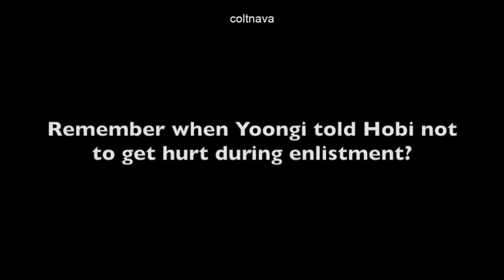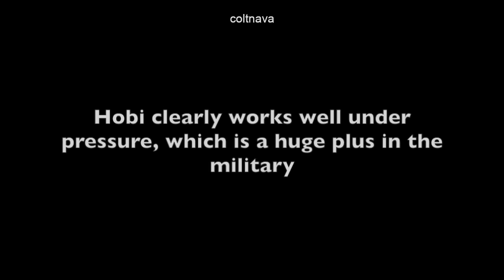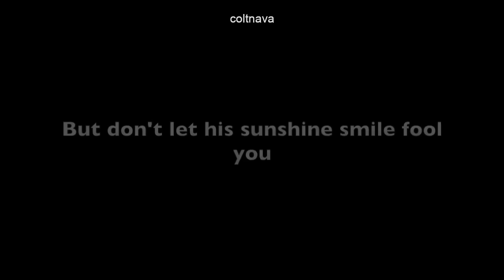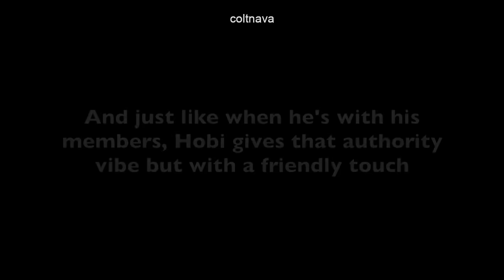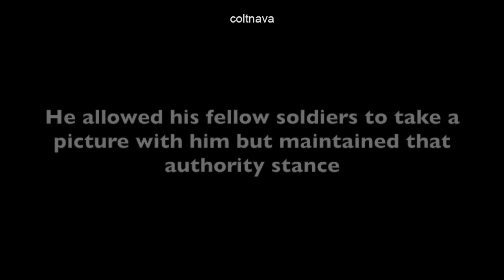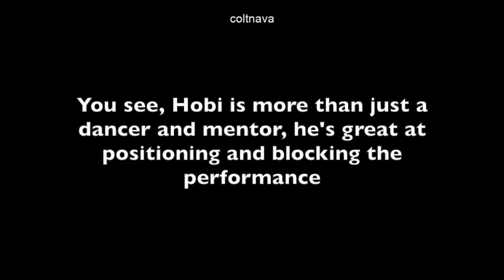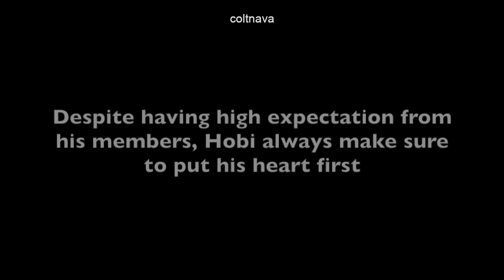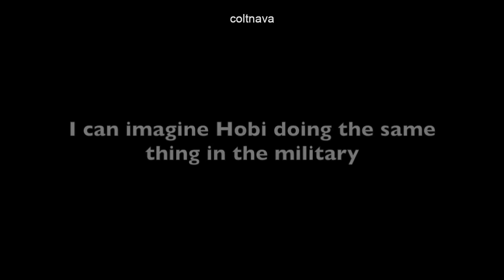j-hope Assistant Drill Instructor : Hobi Bringing BTS Dance Leader Status To The Military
Hobi is BTS's dance leader because of his sharp memory for choreography and a keen eye for perfection. He can even organize his members during chaotic and confusing blocking. Hobi clearly works well under pressure, which is a huge plus in the military.

For those who didn't know, Hobi is currently working as an assistant drill instructor for the recruit training center. Hobi's strict yet forgiving nature is perfect for his new status.

What makes Hobi a great mentor is that he allows mistakes despite being a perfectionist. But don't let his sunshine smile fool you. Hobi can get pretty intimidating, too.

The reason why I believe that Hobi brought his BTS dance leader status to the military is because of his reaction and interaction with his fellow soldiers. We all know Hobi monitors BTS and his facial expression gives away what he truly feels. And just like when he's with his members, he gives that authority vibe but with a friendly touch.

As BTS's dance leader, Hobi has mastered the combination of fun and professionalism. Hobi acted the same way in the military. He allowed his fellow soldiers to take a picture with him but maintained that authority stance.

Xoxo,
Colt

P.S.